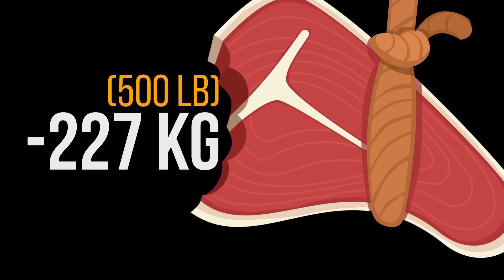What If Dinosaurs Returned? | IFLAND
What would happen if the dinosaurs returned?  Would people be able to tame dinosaurs and exist with them in the world? Or, would a battle erupt in which the rebel fossils would be winners? It is difficult to predict the course of futurities if prehistoric creatures’ start pacing on the streets of the city in the morning, but we tried. Ready to be amazed?

This playlist contains possible theories regarding this interesting subject. Save this playlist by Ifland and watch animated science and animated infographic videos regarding this topic and learn more.

Do you ever wonder what our lives would be like if some things never existed? This playlist by IFLAND contains various theories regarding this subject.

What if everything disappears tomorrow? What would happen if that is the case? We don’t know the exact answer, although this playlist by IFLAND includes possible assumptions that could very well be the truth!

IFLAND will help to understand how and why we are constantly questioning our actions. In this channel, you can find all of the latest animated infographics, that will open up your mind and help you to understand yourself better.  Are you interested in animated science? Here, you can find a visual representation of what is really going on in our minds!

Are you hesitating about sharing your “if” thoughts with friends and family? IFLAND contains a lot of mindblowing animation movies that will put your mind at ease and supply with additional surprising information!